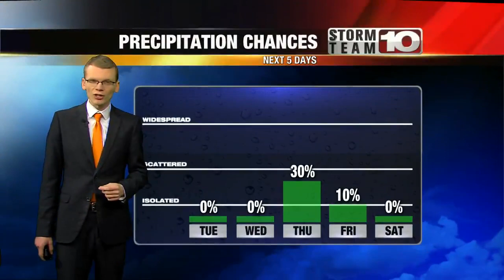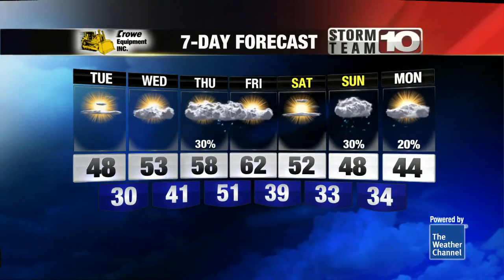Sunshine expected after morning clouds and fog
Highs remain unseasonably mild for the rest of the week